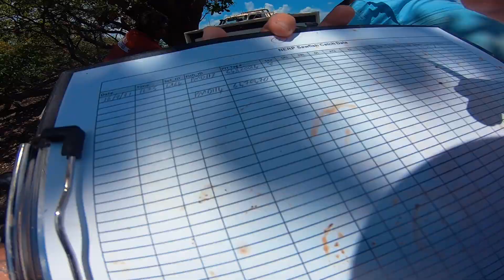Saving the critically endangered largetooth sawfish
“Every animal means something in the ecosystem, it's here for a reason and we don’t wanna lose it.” - Aaron Green, Malak Malak Ranger.

For the last 10 years, the Northern Land Council’s Malak Malak Rangers, with support from Dr Peter Kyne at Charles Darwin Uni, have been on patrol and on the look-out for critically endangered largetooth sawfish (known to the Malak Malak as ‘Tyemirerriny’) in an attempt to save them from being trapped in billabongs that are drying up.

This is the story of the Ranger’s epic efforts saving sawfish in Malak Malak Country - the only place in the world where rescue missions like this take place. To date, 79 sawfish have been rescued from dried-up billabongs.
AMCS is proud to have supported the Malak Malak Rangers efforts in the 2021 sawfish rescue mission.